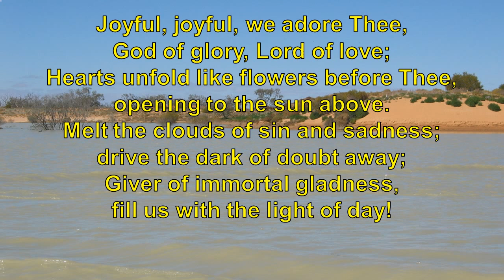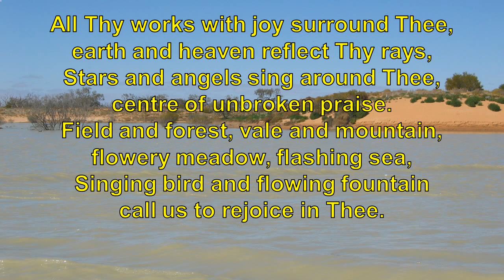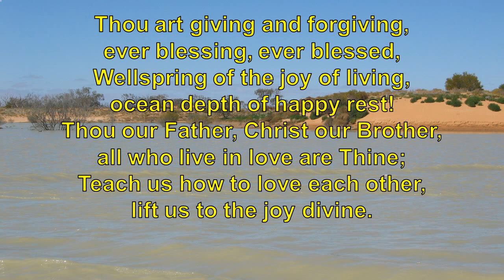Joyful, joyful, we adore Thee, (Hymn to Joy) 10/10/2021 Henry Van Dyke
Joyful, Joyful aka Joyful, joyful, we adore Thee, (Ode to Joy)  ccli 25321
 key g
 Edward Hodges,  Henry Van Dyke,  Ludwig van Beethoven
words, music ,administration public domain

number 8 on top 50 hymns
aka Hymn to Joy
 Baptist Hymnal page 13
Related Texts
    O Worship the King all glorious above
    O Sing to the Lord

Joyful, joyful, we adore thee
Author: Henry Van Dyke (1907)
Tune: HYMN TO JOY

Public Domain Claim 1  on 10/12/2021
The subject material contained in this video is in the Public Domain and is NOT eligible for copyright protection.

ODE TO JOY or HYMN TO JOY is the adaptation of Beethoven’s famous final movement in his Ninth Symphony into a melody fit for congregational singing. Around 1908, Henry Jackson Van Dyke wrote his text to be “sung to the music of Beethoven’s ‘Hymn to Joy’” (Hymnstudies, homeschoolblogger.com). it was a popular song writer and the hymn " Joyful, joyful, we adore Thee, (Hymn to Joy)"  or title Joyful, joyful, we adore Thee, (Hymn to Joy)"   was written in 1907 or 1908
as written and is in the public domain.
 2) is no longer protected by copyright law, and
 3) is frequently sampled by other artists and YouTube creators. Artists from time to time sample parts of these recordings (that are in the public domain), but this sampling does not demonstrate any exclusive right to the original hymn because these hymns are in the Public Domain and have been in the Public Domain for many years.

1:04 / 3:22

88. Joyful, joyful, we adore Thee
Text Information
First Line:  Joyful, joyful, we adore Thee
Original Language:  English
Author:  Henry Van Dyke
Meter:  8.7.8.7.D
Tune Information
Name:  HYMN TO JOY
Composer:  Ludwig van Beethoven
Meter:  8.7.8.7.D